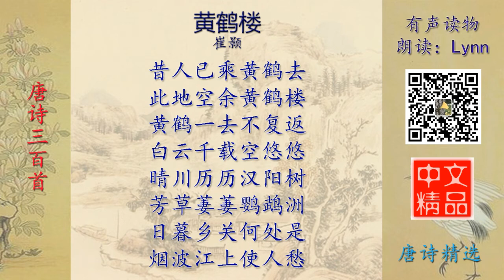黄鹤楼 唐诗精选 有声读物 Chinese Audio Book